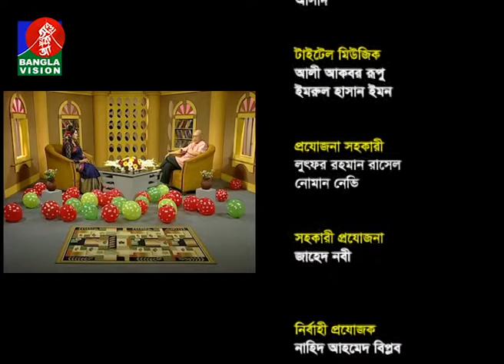Din Protidin | 31 March 2018 | Abul Hayat | BanglaVision TV